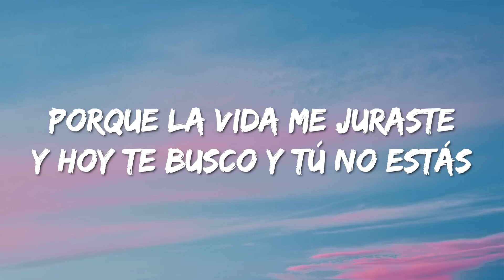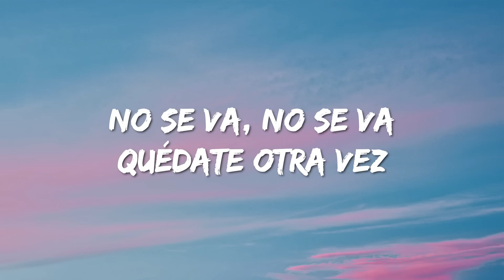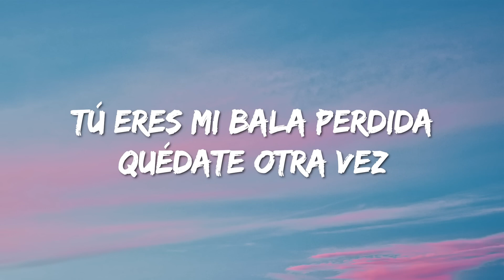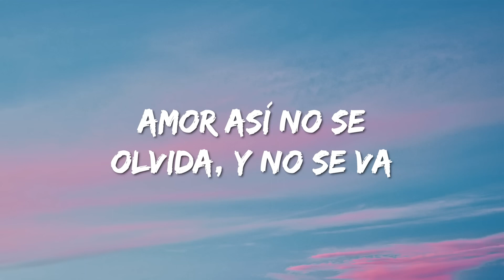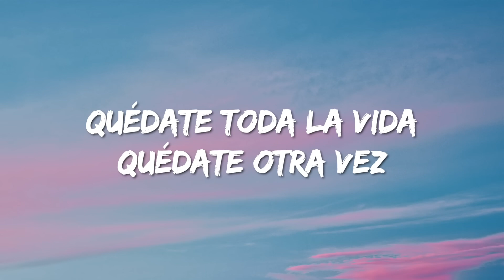Grupo Frontera - No se va (Lyrics) Music Popsong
Grupo Frontera - No se va (Lyrics)